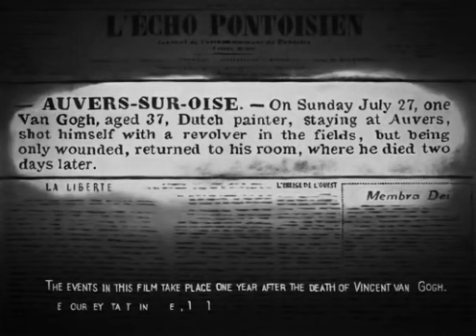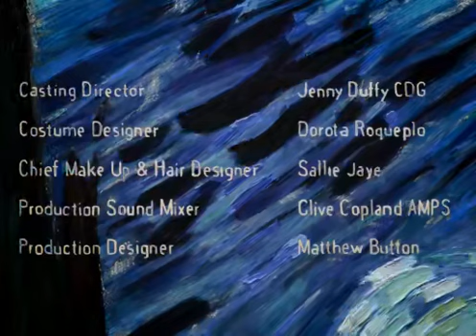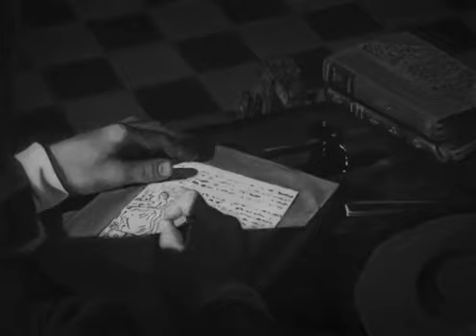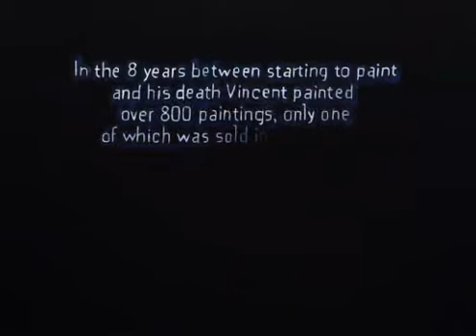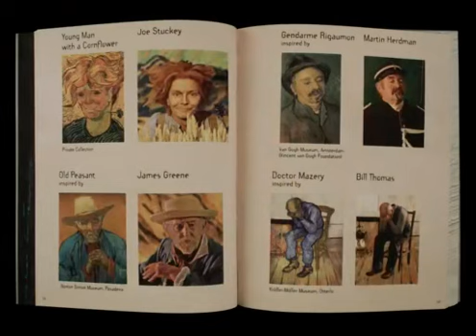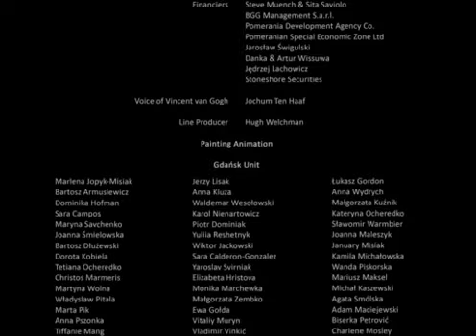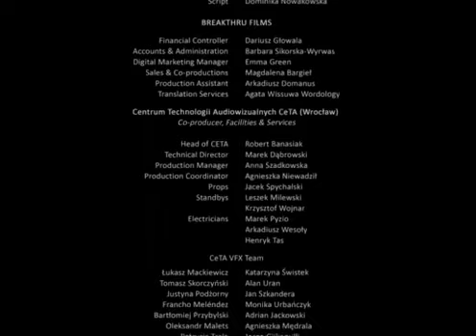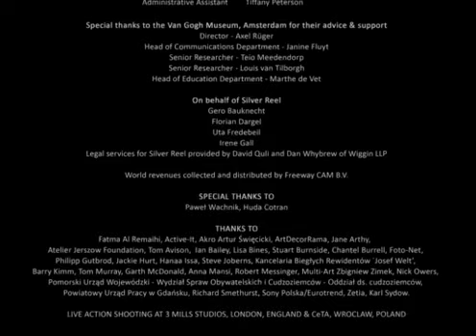Loving Vincent 2017 BDRip 128Kbps 372p 1 37 hevc x265